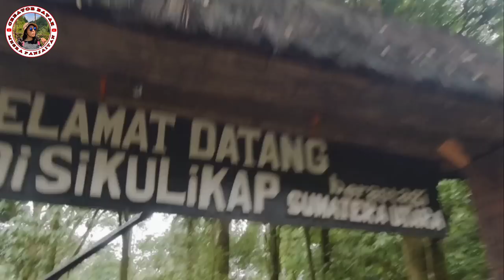Film Batak HOLONG NASO MARBALOS || Cintaku Bertepuk Sebelah Tangan.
Film Batak HOLONGKI MARTOPAK SADA TANGAN, Cintaku Bertepuk Sebelah Tangan.

Kisah persahabatan dari kecil, yang kian lama sampai dewasa bertumbuh rasa sayang dan cinta melebih sayang kepada sahabat.

Cika dan Tolpus sudah berteman sejak kecil. Cika mencintai Tolpus layakanya perempuan kepada laki-laki.

Sedangkan Tolpus hanya menganggapnya keluarga dan Adek, hingga suatu saat ada kesalahpahaman mereka karna orang baru, perempuan bernama Ria.

Kehadiran Ria membuat dua sahabat itu bertengkar.

Bagaimana kisah Antara ketiganya.
Silahkan menonton film batak tenatang cinta dan persahabatan ini.